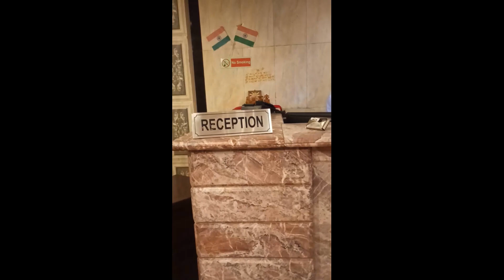TAJ MAHAL (AGRA, INDIA) | FULL TOUR | DELHI TO AGRA VLOG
The famous Taj Mahal in Agra, India is one of the wonders of the world. Have you ever seen an inside tour? We also show you rare footage of Inside the Taj Mahal.

The Taj Mahal is an ivory-white marble mausoleum on the south bank of the Yamuna river in the Indian city of Agra. It was commissioned in 1632 by the Mughal emperor, Shah Jahan (reigned 1628–1658), to house the tomb of his favorite wife, Mumtaz Mahal.

Construction of the mausoleum was essentially completed in 1643 but work continued on other phases of the project for another 10 years. The Taj Mahal was designated as a UNESCO World Heritage Site in 1983 for being "the jewel of Muslim art in India and one of the universally admired masterpieces of the world's heritage". Described by Nobel laureate Rabindranath Tagore as "the tear-drop on the cheek of time", it is regarded by many as the best example of Mughal architecture and a symbol of India's rich history. The Taj Mahal attracts 7–8 million visitors a year.

Inside the Taj Mahal, the cenotaphs honoring Mumtaz Mahal and Shah Jahan are enclosed in an eight-sided chamber ornamented with pietra dura (an inlay with semi-precious stones) and a marble lattice screen. But the gorgeous monuments are just for show: The real sarcophagi are in a quiet room below, at garden level.
This video is all about:

Taj Mahal interior & Beautiful inside and outside Views
Taj Mahal Inside View Taj view inside and outside
Taj Mahal India Tour and Inside View
TAJ MAHAL: Rare views of stunning interior
Taj Mahal Beautiful inside and outside
Inside view of The Taj Mahal

Incoming Keywords:
taj mahal video bibi ka maqbara taj mahal news today taj mahal ke andar kya hai
taj mahal controversy taj mahal 22 rooms gyanvapi masjid black taj mahal.
tajmahal ke 22 kamre mein band hai taj mahal story lal kila taj mahal agra taj mahal tour
shah jahan hawa mahal tejo mahalaya red fort agra fort agra taj mahal.